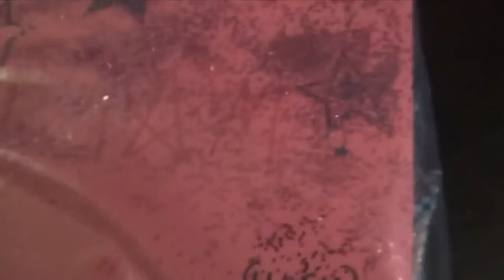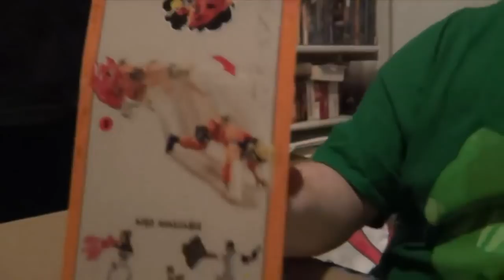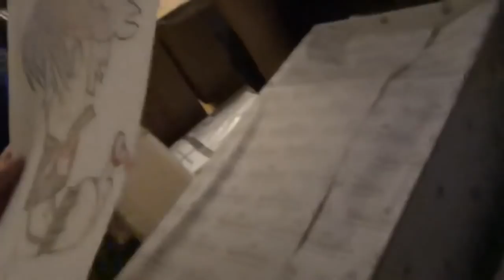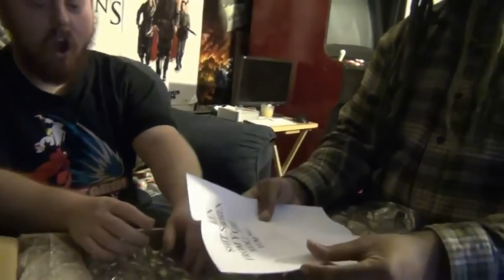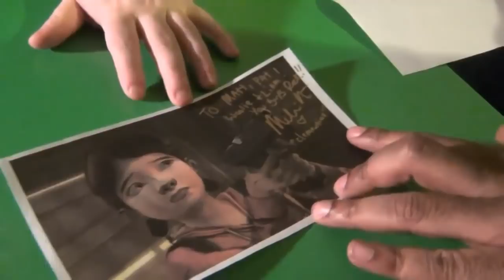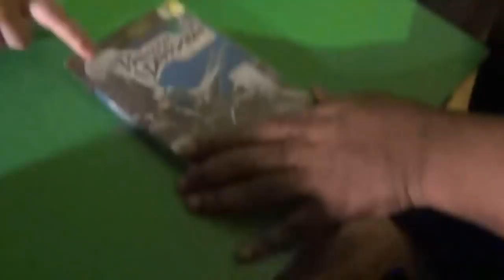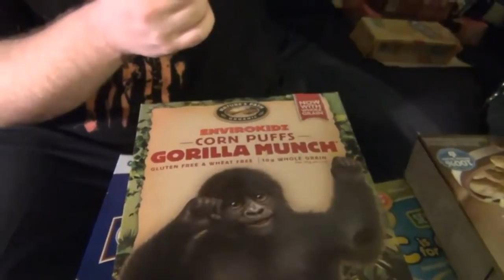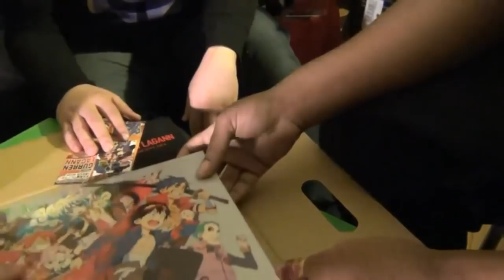Best of Friendcast Mailbag - Part A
Covering mailbags 1 through 6.
they deserved every bit of it.

Sorry if you don't see your present here, I chose parts based on my own opinions.

songs used are Red Sun from MGR:R, With Your Drill Pierce the Heavens, and Is a Mole Just a Mole? from gurren lagann.